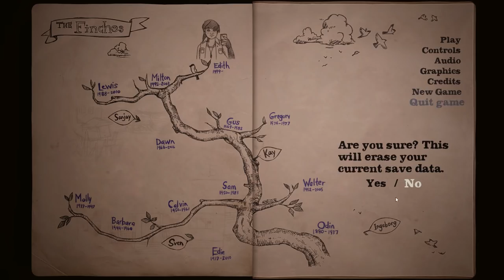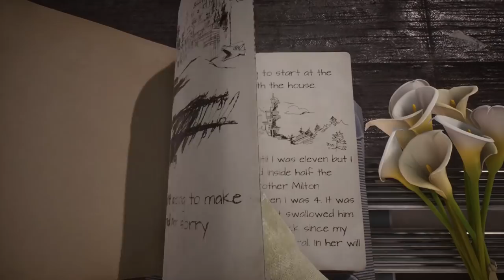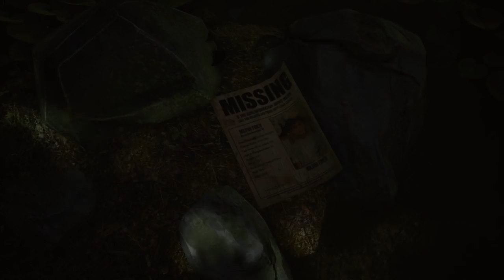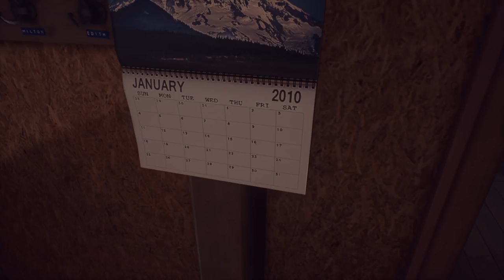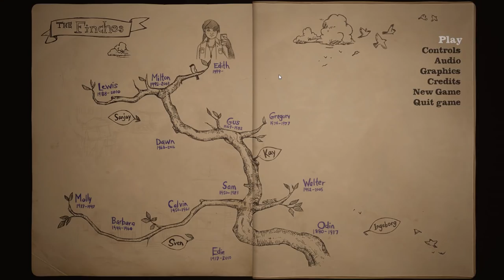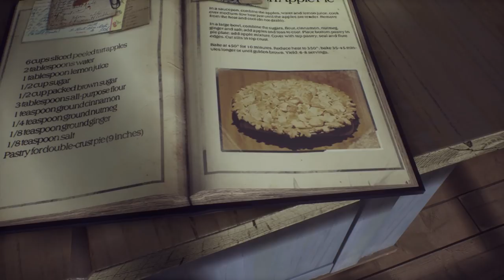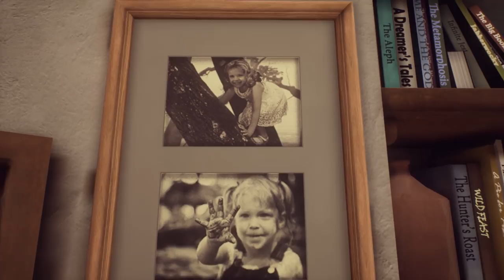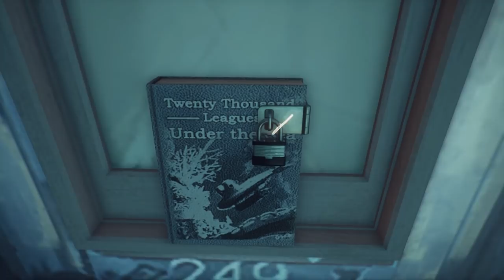What Remains of Edith Finch (Ep. 1 – The Old House)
Welcome to my playthrough of What Remains of Edith Finch, an adventure game where you explore what is left of the eccentric Finch family.